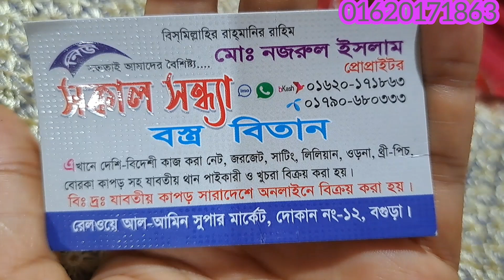সকাল সন্ধ্যা তে আবারো 100 টাকা করে বিভিন্ন ডিজাইনের কাপড়🥰🥰 ধামাকা অফার💥💥